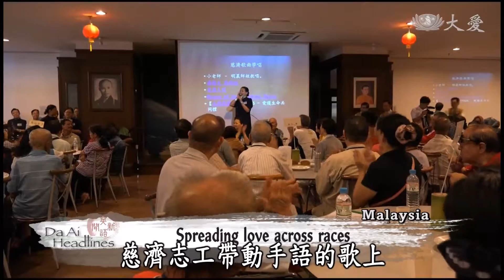20180322【Charity】Helping Each Other In their Lives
Every month, Tzu Chi volunteers visit care recipients to see how they do and also to build bonds with them. This time, Tzu Chi Malaysia Chapter invited care recipients from different backgrounds to the Jing Si Hall, so they could get to know Tzu Chi better.